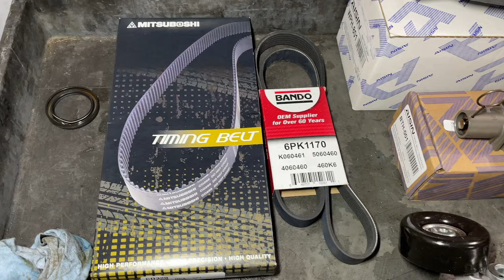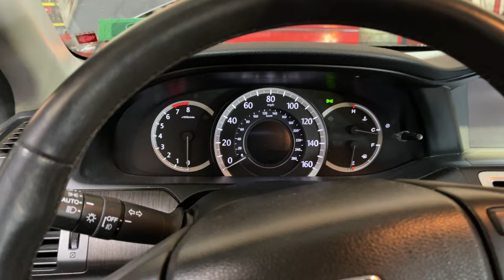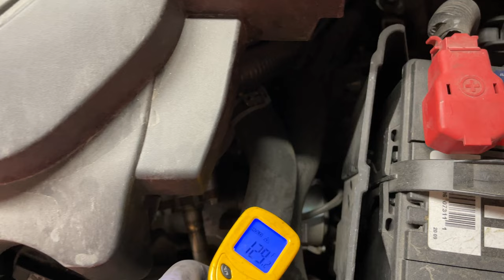TIMING BELT AND WATER PUMP SERVICE ON A V6 HONDA :: 2014 HONDA ACCORD J SERIES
In this episode I film a little preventative maintenance on this Honda Accord. It only had 35k miles but being about 8 years old, the timing belt service is due. We replace the t-belt, water pump, t-belt tensioner, front crankshaft seal, serpentine belt tensioner and the customer requested we replace the serpentine belt tensioner.

Amazon Affiliate links to some of my favorite tools, I make a small commission but at not extra cost to you, it helps support the channel and the hard work that goes into making weekly videos, thanks! These are not the cheapest tools but dang are they good! And have very good warranties, some of them lifetime:
Milwaukee M12 3/8" Ratchet with Battery
Milwaukee M12 3/8" Ratchet Bare Tool
Milwaukee M12 Stubby 3/8 Impact Driver with battery
Milwaukee M12 Stubby 3/8 Impact Driver Bare Tool
Sunex Metric Impact Socket Set (My absolute favorite sockets, especially the swivels!)
Vessel Impacta Screw Driver Set (Best quality screw drivers for the money!)
Knipex Plier/Cutter Set
High Leverage Ratcheting Wrench Set

0:00 Intro
0:42 Drain Coolant
1:02 Disassembly
5:21 Timing Cover Removal
6:18 Set TDC
8:22 Timing Belt Removal
9:41 Crankshaft Seal Removal and Install
11:35 Water Pump Removal
13:08 Reassembly
13:49 Timing Belt Installation
17:55 Coolant Bleeding Process